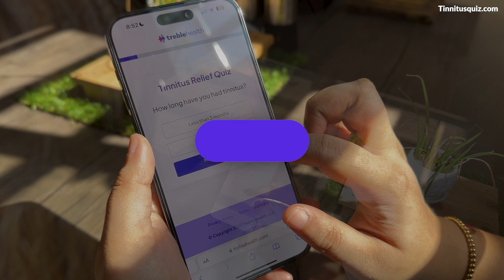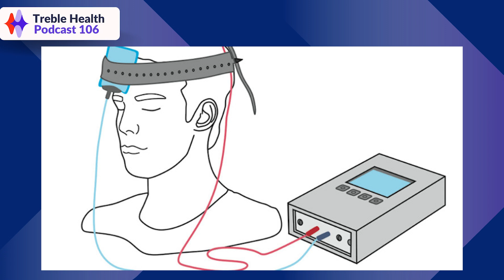Transcranial Magnetic Stimulation (TMS) & Acupuncture for Tinnitus | Sound Science Ep. 3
Dr. Tracy, Dr. Michelle, and Dr. Ben are back with another episode of Sound Science! In today's episode they review three recent tinnitus related studies and discuss their thoughts on the findings.